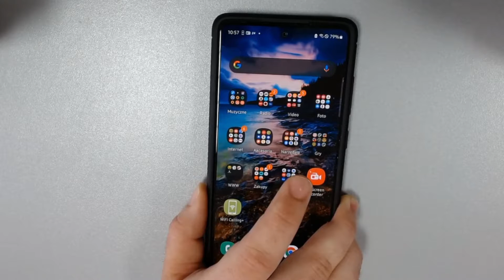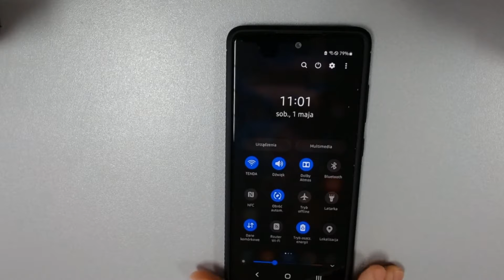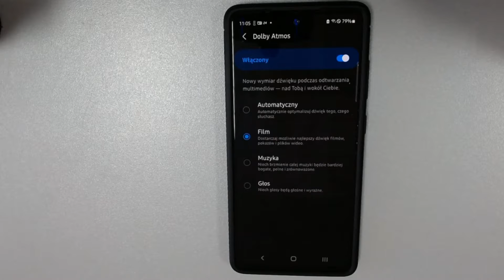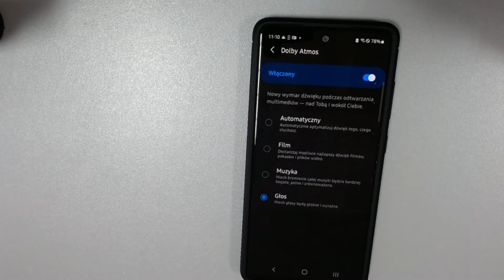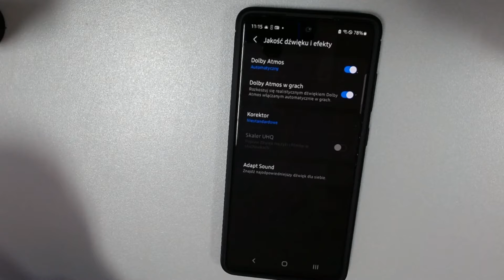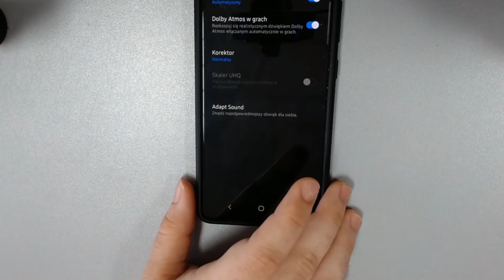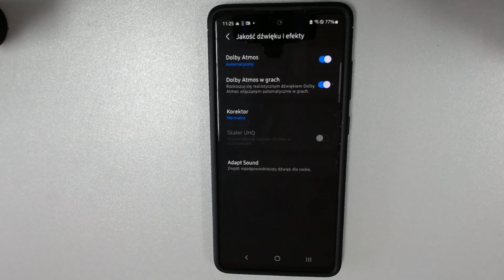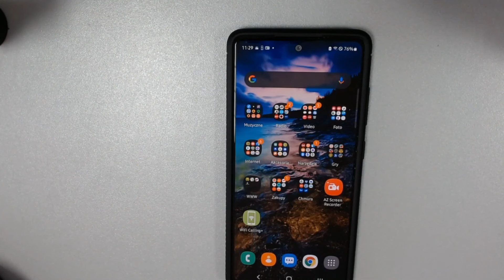Dolby Atmos i inne technologie polepszające dźwięk SAMSUNG GALAXY S20 FE 5G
00:00 Wstęp
00:36 Co to jest Dolby Atmos?
03:31 Konfiguracja Dolby Atmos
18:57 Pozostałe funkcje ulepszające dźwięk
29:19 Podsumowanie

W tym filmie chciałbym Wam zaprezentować kilka technologii dostępnych w smartfonie Samsung Galaxy S20 FE 5G. Przede wszystkim mowa tu o Dolby Atmos i większość czasu poświęcam na omówienie tejże funkcjonalności. Dolby Atmos to technologia, dzięki której odtwarzany na smartfonie Galaxy S20 FE 5G i nie tylko dźwięk jest - po pierwsze bogatszy w szczegóły, po drugie separacja stereo (przestrzenność) jest większa i po trzecie drugoplanowe szczegóły są bardziej słyszalne.

Po kolei omawiam wszystkie tryby pracy Dolby Atmos i opisuję swoje wrażenia.
Poza Dolby Atmos, smartfon Galaxy S20 FE 5G oferuje jeszcze kilka innych technologii polepszających wrażenia z odsłuchu dźwięku. Są to:
- Korektor graficzny (Equalizer) - klasyczny korektor barwy dźwięku;
- Skaler UHQ (Ultra High Quality) - funkcja, której zadaniem jest zwiększenie jakości odtwarzanego dźwięku na słuchawkach. Jednak ja w tym filmie nie wypowiedziałem się na temat tego ficzera, ponieważ nie miałem jeszcze zbytniej okazji sprawdzić tego na moich słuchawkach. Nie wiem też czy to muszą być te dołączone z telefonem. Jednak chyba tak, ponieważ przez Bluetooth Skaler UHQ nie działa :(;
- Adapt Sound - technologia, która - uwaga - bada nasz słuch w celu dopasowania brzmienia dźwięku do naszych uszu. Ma to sens, ponieważ każdy człowiek słyszy nieco inaczej i nasz słuch zmienia się wraz z wiekiem. Ja jednak na własnej skórze tej funkcji nie testowałem, gdyż - z tego, co wiem - wymagane są oryginalne słuchawki, dołączone do zestawu z telefonem. Szkoda, że nie działa to po Bluetooth, to bym nagrał jeszcze jeden film nt. Adapt Sound. Mam słuchawki JBL Live 500BT.

W razie jakichś pytań to pisz w komentarzu. Z góry dzięki :)